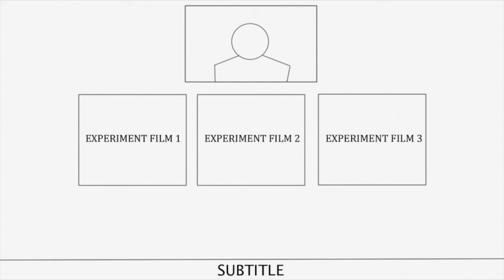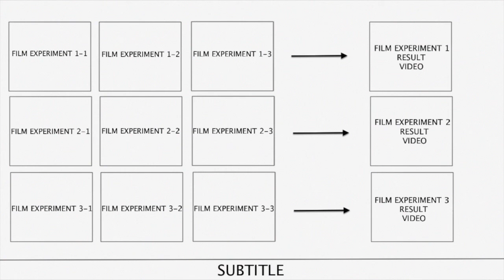MA FILM EXHIBITION VERSION 3